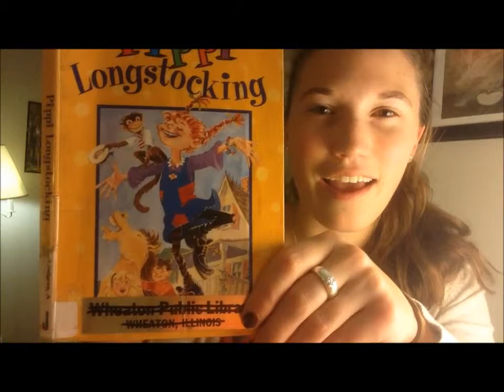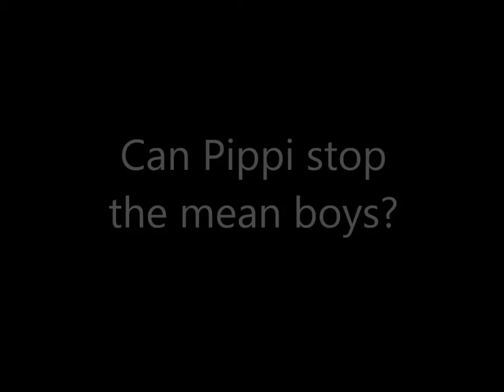Pippi Chapter 2, Part 1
The first half of Chapter 2: Pippi is a Thing Finder and Gets into a Fight!